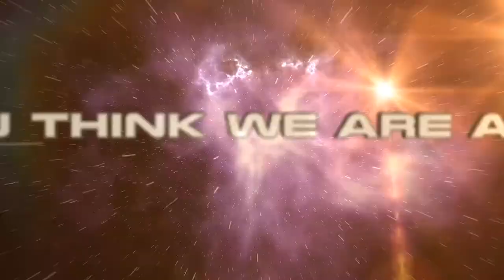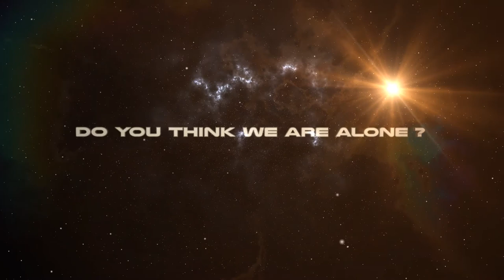Civonmars - Ruins carved in the rocks - Traces of Ruins & Old Civilization on Mars | SOL 1429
SOL 1429

Civonmars - Traces of  ruins & old civilization on Mars | Birds sculptures, snakes, beaks & eyes.

It looks like a mountain but if we zoom closely, we can see amazing stuff that nature can't do. Ruins carved in the rocks
Amazing Architecture !

If you liked it , please SHARE ...

A closer look on Mars. We slowly focus on images to reveal details and colors.

HD images and videos.
Civilization, sculpture, birds, past life on Mars, ruins on Mars, water on Mars, curiosity rover...

by Oasice Kri - Discover a New World. Relax & enjoy, you will be amazed...

by Oasice Kri